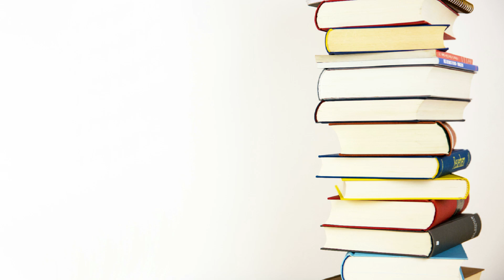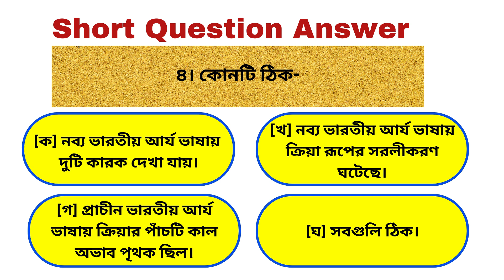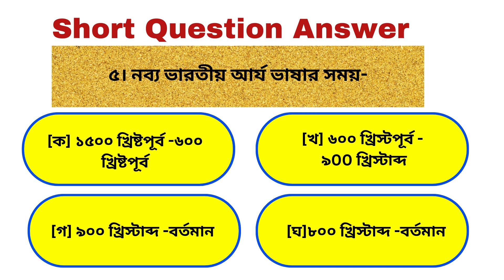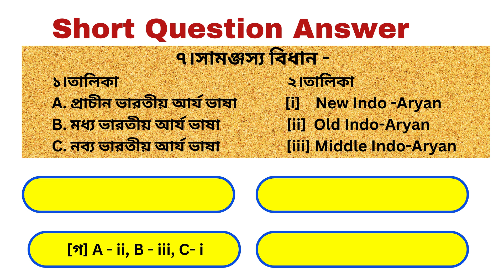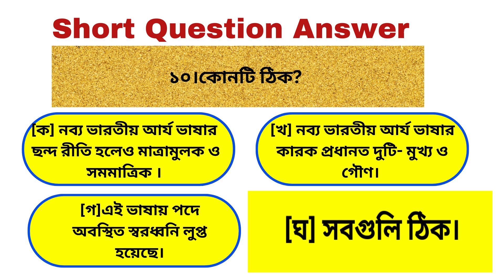বাংলা ভাষার উদ্ভব ও ক্রমবিকাশ | বাংলা ভাষার উৎপত্তির ইতিহাস | Bangla bhasar Utpotti | PATR 4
বাংলা ভাষার উদ্ভব ও ক্রমবিকাশ  part 4 | বাংলা ভাষার উৎপত্তির ইতিহাস | Bangla bhasar Utpotti | Learn To Study

বাংলা ভাষার উৎপত্তির ইতিহাস | বাংলা ভাষার উৎপত্তি কোন ভাষা থেকে | bangla bhasar utpotti
বাংলা ভাষার উদ্ভবের ইতিহাস | বাংলা ভাষার উদ্ভব ও ক্রমবিকাশ | Bangla Vasar Utpotti | net set bengali
UGC NET WB SET, বাংলা ব‍্যাকরণ, বাংলা ভাষার উদ্ভব ও ক্রমবিকাশ, প্রশ্নোত্তর আলোচনা, আমার বাংলা
বাংলা ভাষার উদ্ভব ও ক্রমবিকাশের ইতিহাস | History of origin and development of Bengali language
বাংলা ভাষার উদ্ভব ও ক্রমবিকাশ
বাংলা ভাষার উদ্ভব | Bangla bhasar Utpotti | বাংলা ভাষার উৎপত্তির ইতিহাস |
Bangla Vashar Utpotti (বাংলা ভাষার উৎপত্তি) | Bangla 2nd Paper | SSC | HSC | BCS
বাংলা ভাষার উদ্ভব ও ক্রমবিকাশ ( বিএড অনার্স ১ম বর্ষ ১ম সেমিষ্টার )
বাংলা ভাষার ইতিহাস | Bangla Vashar Utpotti | বাংলা ভাষার উদ্ভব ও ক্রমবিকাশ

বাংলা ভাষার উদ্ভব
বাংলা ভাষার উদ্ভব ও বিকাশ
বাংলা ভাষার উদ্ভব ও বিকাশ সম্বন্ধে আলোচনা কর
বাংলা ভাষার উদ্ভব হয়েছে কোন ভাষা থেকে

Learn to study coaching, Learn to study coaching bengali, Learn to study coaching net, Bangla bhasar Utpotti, Bangla bhasar itihas, bangla vasar gaan, bangla vasar byakaran, bhasar Itibritta, বাংলা ভাষার উদ্ভব, বাংলা ভাষার উৎপত্তি ও ক্রমবিকাশ, বাংলা ভাষার উৎপত্তি ছক, বাংলা ভাষার উৎস, বাংলা ভাষার উদ্ভব ও ইতিহাস, বাংলা ভাষার উৎপত্তির ইতিহাস, ভাষাতত্ত্ব, ভাষা কাকে বলে, ভাষাবিজ্ঞান, প্রাচীন ভারতীয় আর্য ভাষা, মধ্য ভারতীয় আর্য ভাষা, নব্য ভারতীয় আর্য ভাষা, বাংলা ভাষার উৎপত্তি, বাংলা ভাষার উদ্ভব ও ক্রমবিকাশ, ugc net,
বাংলা ভাষার উৎপত্তির ইতিহাস, বাংলা ভাষার উৎপত্তি কোন ভাষা থেকে, bangla bhasar utpotti, বাংলা ভাষার উদ্ভব, বাংলা ভাষার উদ্ভব ও ক্রমবিকাশ, বাংলা ভাষার উদ্ভব ও বিকাশ, বাংলা ভাষার জন্মকথা, বাংলা ব্যাকরণ, বাংলা ভাষার ক্রমবিকাশ, bangla vashar kromobikash, ক্রমবিবর্তনবাংলা ভাষার উৎপত্তি বা উদ্ভব, Origin of Bengali languagevashar utpotti, বাংলা ভাষার ইতিহাস, bangla vashar jonmo kotha, bangla bhashabangla vasar udvob, bangla vasar jonmo, ONLINE TUTOR